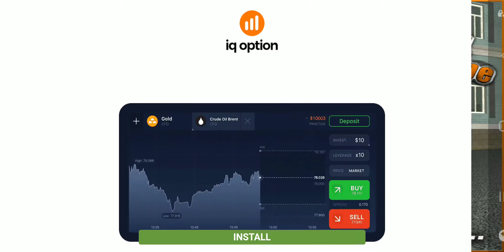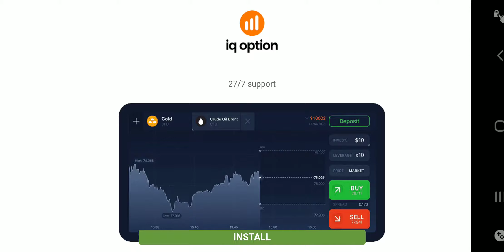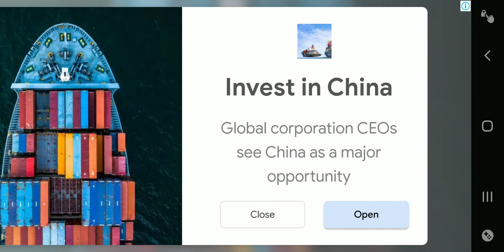Stealth Survival Prison Break : The Escape Plan 3D - Gameplay Walkthrough Part 1 (iOS, Android)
Are You Ready To Take Action on a Great Prison Escape Plan to prove that you are not what they think you are.. You are not guilty & you are a pro at breaking so lets show them what it takes them to keep you behind the bars..

You must strategies and slip trough high security facility by identifying their loop holes.. You are sentenced 15 years imprisonment in a worst prison to be in. Break out & escape the bars to prove you are innocence and to gain your prime right to be free in this top secret survival prison escape plan game.

The Game Features the maximum security prison to keep inmates in for life. So you are going to deal with the real challenge here. The Prison warden has the maximum security in place. Escaping from the Prison guards only seems to be a dream. But In order to gain you reputation and freedom you must make and deploy a master plan and break out of this hell like place and to do something good with your life rather than rotting in this hell.

The Maximum security consists of a fully camera rigged, most secured prison crawling with prison guards.. So You must beat the system here being at your best. You shall have to disable cameras systems, disable metal detectors. You shall have to sneak pass laser beam security units and will have to access and unlock many doors and many sections of the Prison using valid key-cards. You shall have to pave your way through these suicide like missions with concentration and focus at your current object one at a time.

There are most engaging and challenging missions and levels that you shall clear in this best prison break game to gain your freedom and reputation back. This is obviously not going to be a walk in the park, you shall experience most challenging and thrilling missions to avoid and sneak through the maximum security unit of the City. You shall have to use both of your skills, stealth and quick action to counter the security system.

So what are you waiting for. Lets get the freedom and your repute back…

Stealth Survival Prison Escape Plan Features:

- Visually Stunning and reality like vast 3D prison world
- Make your way out through plenty ACTION-PACKED Challenging missions.
- Easy and best control to enjoy the game most
- Stealth as well as gun shooting Action combine to take down the enemy
- Challenging game play
- Top-notch sound effects
- Easy and fun to play